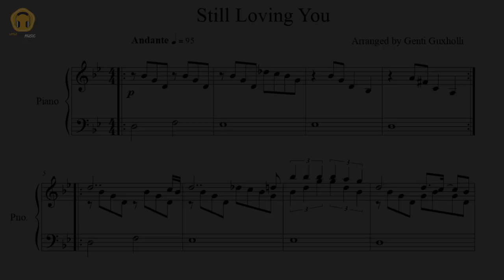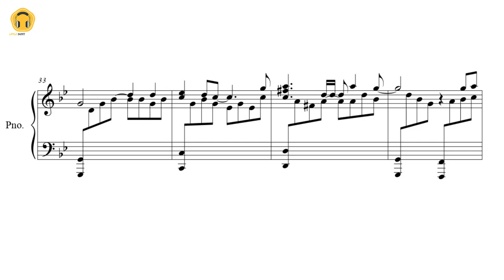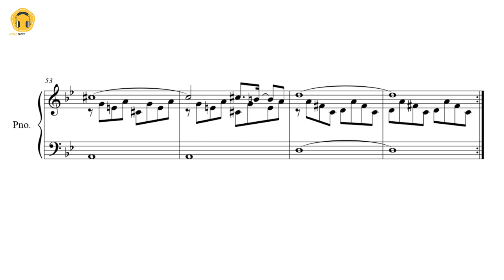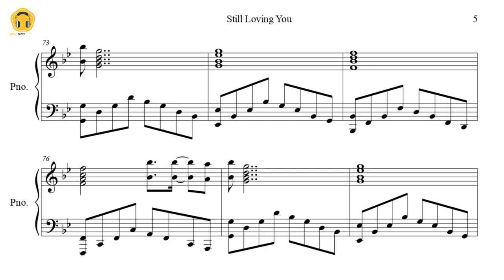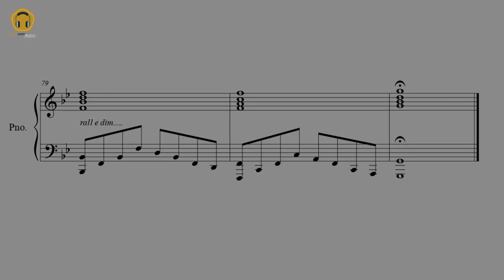Still Loving You by Scorpions (Piano Solo/Sheets)